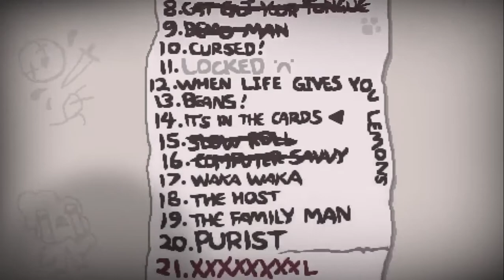BOI: AfterBirth Ep.3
Oh boy sucking all over again!